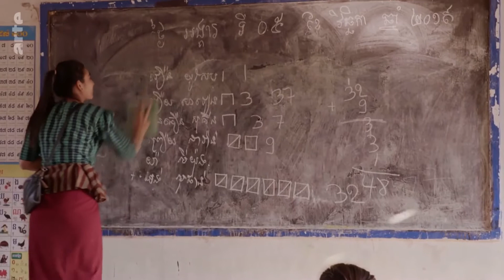Le temple oublié de Banteay Chhmar - Arte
C’est un joyau méconnu niché dans la jungle cambodgienne, non loin de la frontière thaïlandaise. À 150 kilomètres de Siem Reap et du site d’Angkor, les vestiges de Banteay Chhmar demeurent à l’écart des circuits touristiques. Laissé à l’état de ruine, ce temple a été sauvé de l’oubli par des villageois engagés.
À moitié englouti par la végétation et patiné par huit siècles de mousson, le temple de Banteay Chhmar se dévoile dans sa beauté la plus brute : ses bas-reliefs et ses sculptures monumentales n’ont rien à envier à ceux des plus célèbres sanctuaires khmers. Les habitants du village qui jouxte le temple, principalement cultivateurs de riz, y sont très attachés : plus qu’un trésor du patrimoine, c’est pour eux un site sacré, un lieu de recueillement et de rites. Presque sans aide extérieure, un groupe de villageois s’est lancé dans une entreprise de restauration de ce lieu chargé d’histoire. Sreymom et son mari Sopeng, parmi les plus engagés dans sa préservation, nous font découvrir ses trésors.